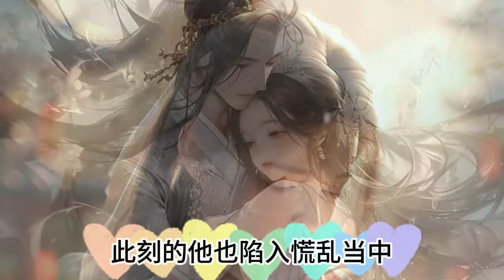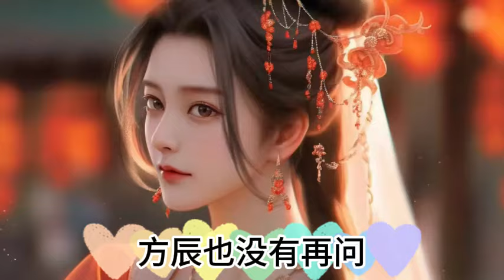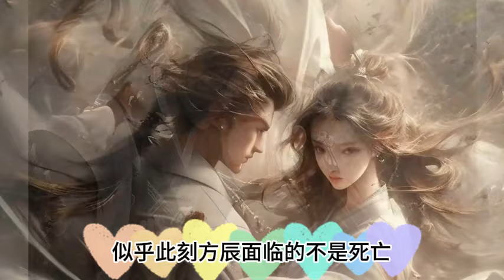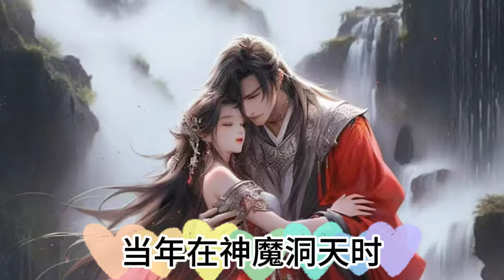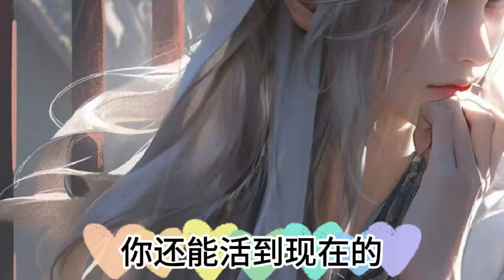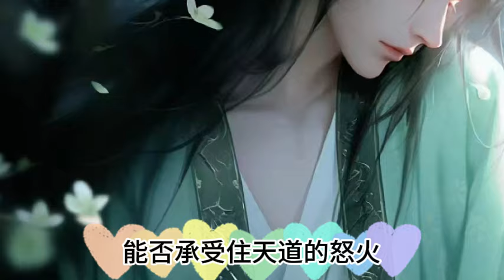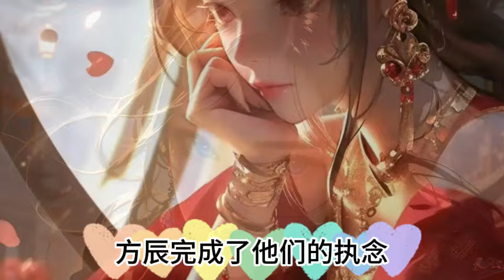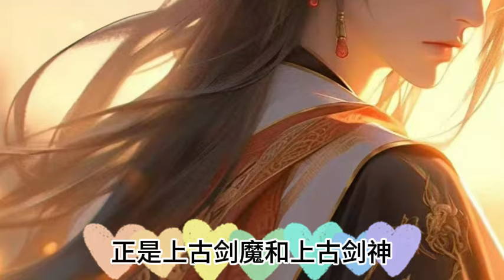《魔劍獨尊，開局自廢丹田》1484~1485集：我本是宗門內擁有最強天賦的宗主繼承人，可師傅卻在臨終前讓我自廢丹田，CC字幕